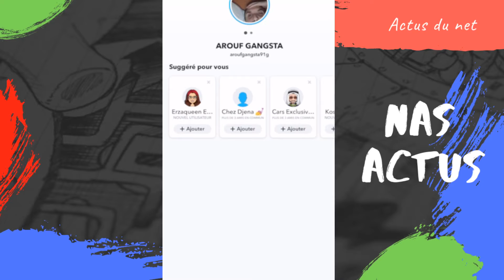AROUF GANGSTA CONTRE NAS DAS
REACTION A 1 VIDEO SUR AROUF GANGSTA

nas actus